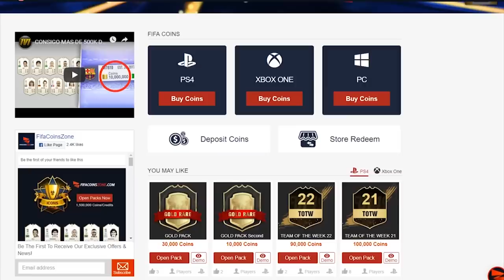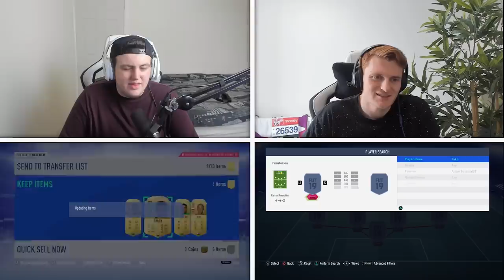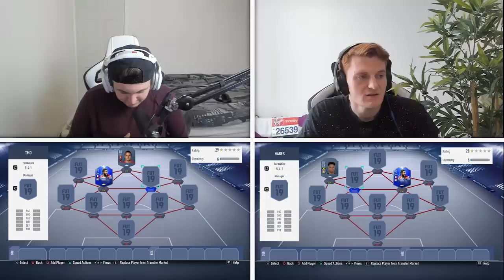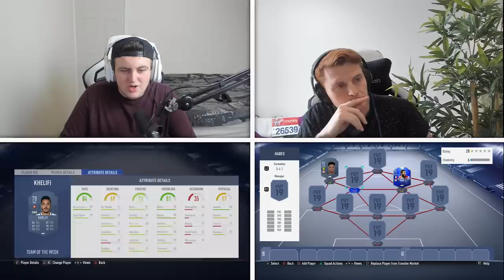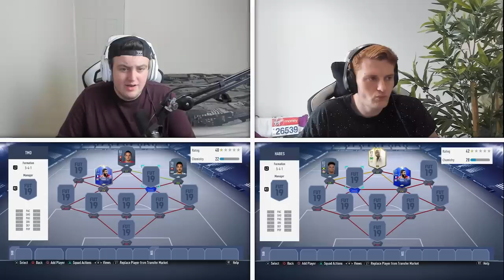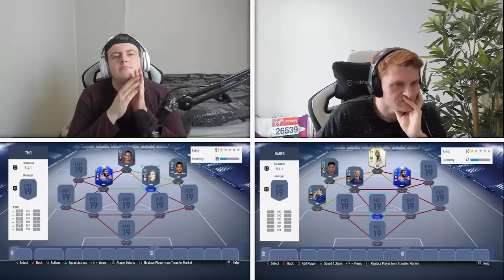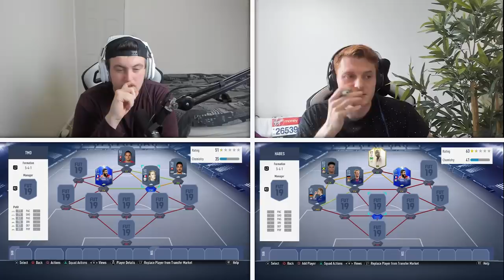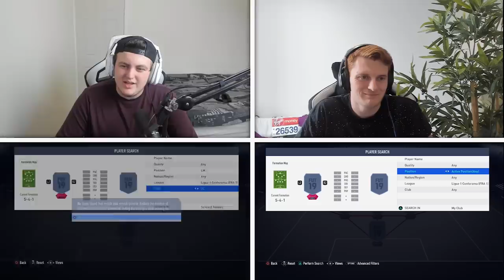TOTS MOMENTS FEKIR TEAM TAKEDOWN VS CAPGUNTOM! FIFA19 ULTIMATE TEAM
Fifa 19, Ultimate team, Team Takedown, TOTS Moments Fekir, Nabil Fekir, TOTS, TTD, Capguntom, Itshaber